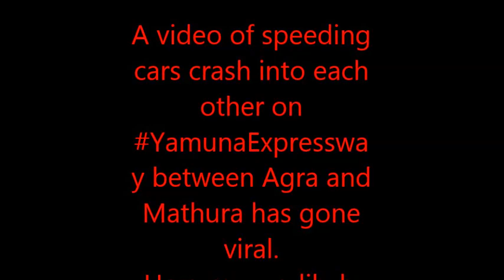speeding cars crash into each other on YamunaExpressway between Agra and Mathura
A video of speeding cars crash into each other on YamunaExpressway between Agra and Mathura has gone viral.
Heavy smog likely to take a toll this year as well. Take care and drive safe!